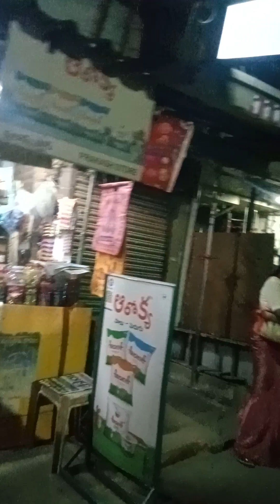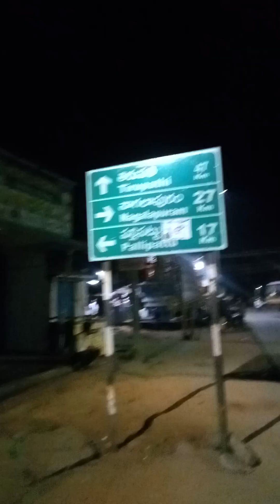16 May 2024(3)